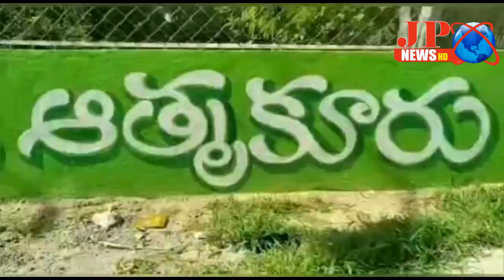JP NEWS ( అమ్మ హెల్పింగ్ హాండ్స్ సభ్యుడు మొదటి వర్ధంతి సందర్భంగా పేదలకు అన్నదానం )